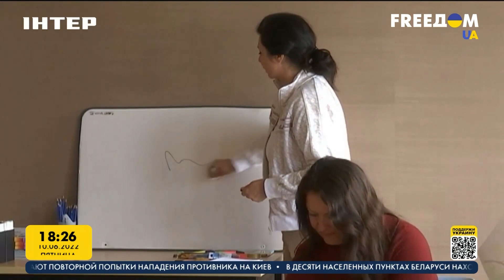В Брюсселе открылся первый украинский культурный центр | FREEДОМ - UATV Channel